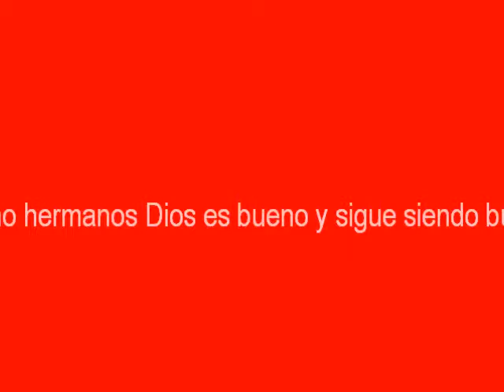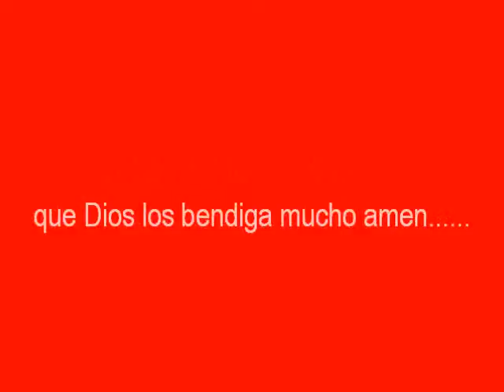devocional por el hno juan (4) iglesia el Dios Vivo "grupo uncion del Dios Vivo"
devocional de la iglesia el Dios Vivo por el hno juan barrios.